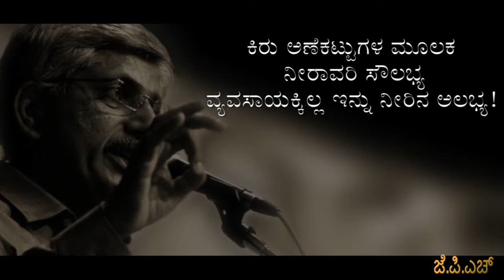Jayaprakash Hegde: Irrigation (Namma Hegde Namma MP Namma Hemme)